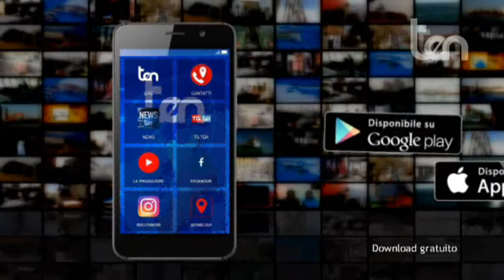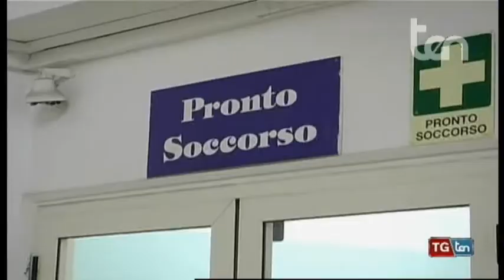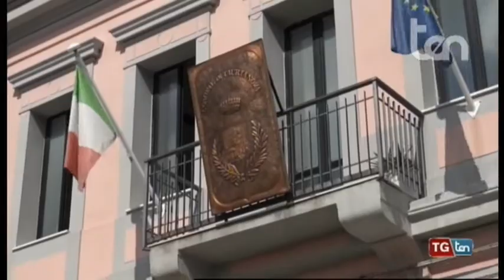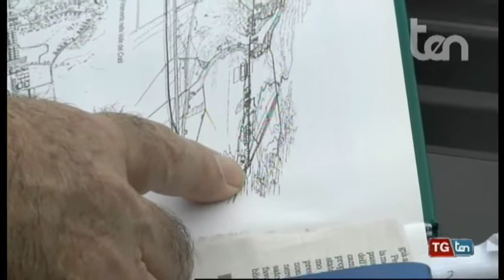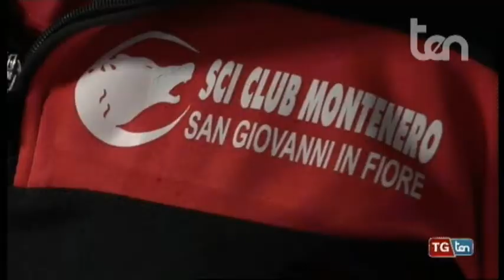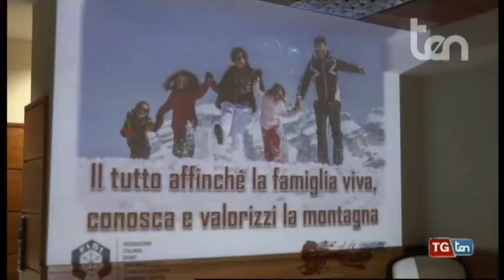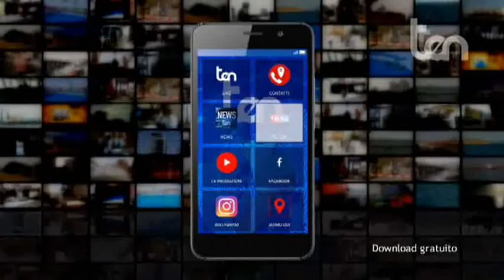TG ten 27 novembre 2018